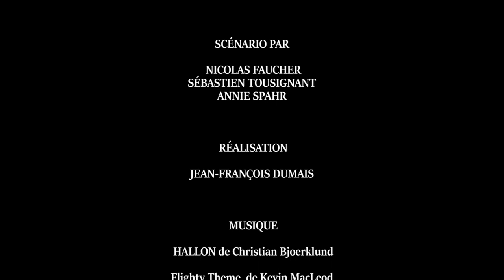Ensemencement dans la masse